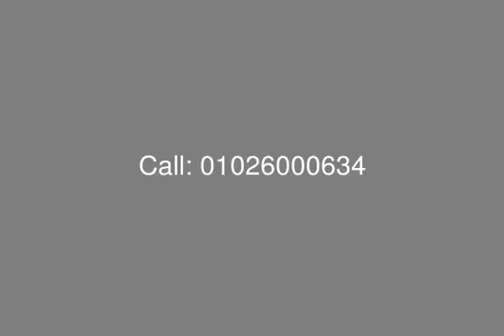Porto Matrouh Chalet Fully Finished 49 M with Installment 6 Years - mls.com.eg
Egypt Real Estate , Marsa Matrouh , [tag]Porto Matrouh[/tag] : [tag]Chalet for Sale in Porto Matrouh[/tag] , Fully Finished , Surface Area is 49 M.SQ , Located at Second Floor , Ready for Delivery , Designed to Accommodate One Bedroom , Living Area , Kitchenette , Bathroom